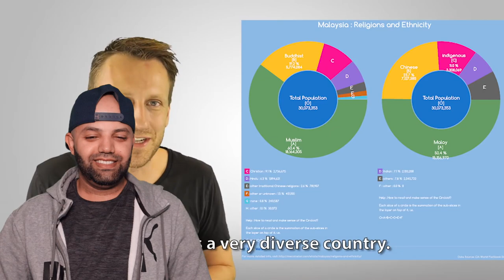🇲🇾 10 Great Things About Malaysia / Happy National Day! - Reaction (BEST REACTION)